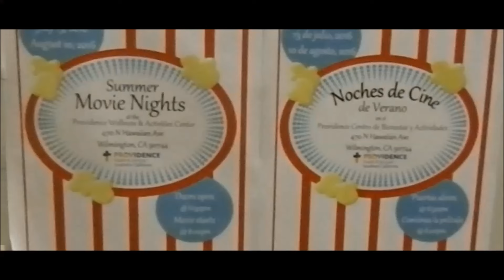Foxy and Shark Cop Watch Bloopers - Skirts on the Beat Got Jokes!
Cop Watch is serious business but we still make it a point to joke and have fun. I find that there are too many miserable people in this world, I can only conclude that being able to turn a bad situation into fun is a skill that more people need to put on their bucket list.

There is too much footage like this to let go to waste. I like sharing these videos to let everyone see what happens outside of the highlighted summaries seen on regular videos. It can be a lot of fun if you want it to be. You can't take life too seriously. The message is serious, yes, but I'm not an angry basement dwelling cop watcher.

We are definitely different than other cop watchers for many reasons. We are female. We have fun. We are not angry. We are polite. We give credit where it's due. But we are not suckers. Kindness should not be mistaken for weakness. We will put anything that does not reciprocate on blast. Some agencies make it difficult to show love. Choices.

We all have choices and I choose to be happy, despite the evil world around me. I, and I alone, no other person or entity, control me. Is that loud and clear? Good!

Enjoy. Be free. Live life. Be compassionate to others. Energy attracts what it reflects. Think and be positive and more will come your way. I just want to say in advance, I love my haters! XO

Skirts on the Beat with Ida Foxy Queen and LaurasharkCW the first and only female cop watch team. Advocates for a transparent government and holding government officials accountable.

Freedom is not free. Eternal vigilance is the price of freedom. It is the duty of all members of the public to take a stand against a tyrannical government. Those who would give up a little liberty for temporary safety deserves neither and loses both.